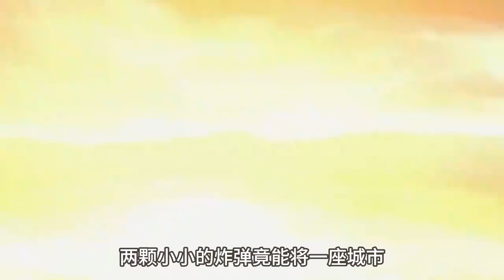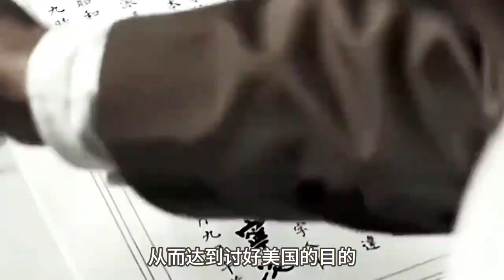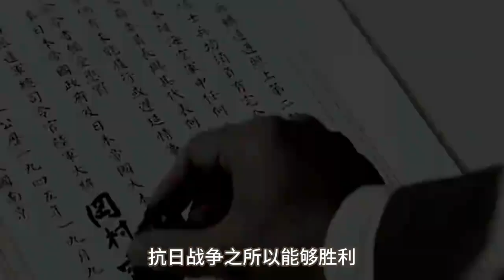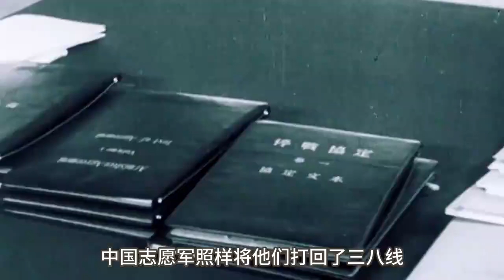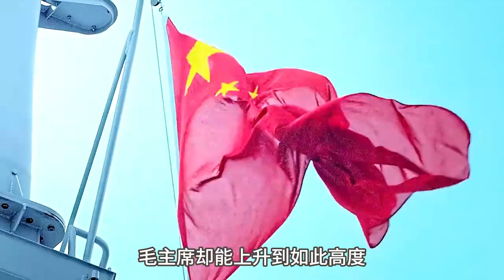我国原子弹试爆成功后，斯诺“刁难”毛主席：原子弹还是纸老虎吗